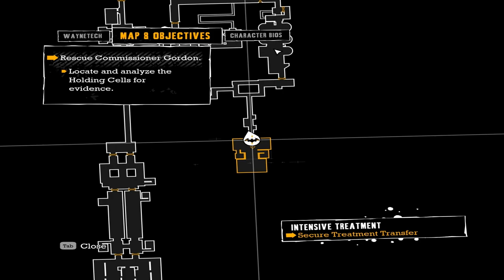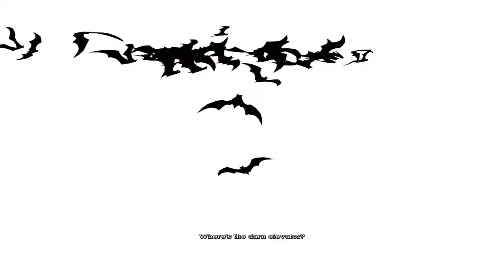Batman Arkham Asylum GOTY Edition Walkthrough part 3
This is the Game of the Year Edition..At 350 views i will upload the next part .For game Request, leave a comment. Thanks again for 1,500 views at Batman Arkham Asylum GOTY Edition Walkthrough part 1. Thanks for your support